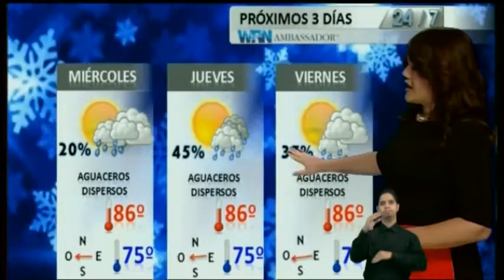N24/7 Informa: García Padilla asegura impago a los acreedores en enero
Cápsula Informativa 22 de diciembre de 2015. 6pm